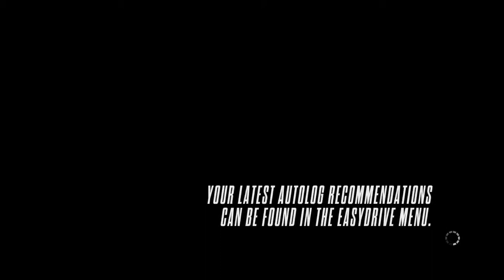NFS RIVALS - Porsche Spider Fully Upgraded Gameplay Completing Speedlist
Need for speed Rivals is the latest need for speed series... this game have a lot of bugs on PC version ,, no matter how strong or powerfull your PC this game will destroy it,,,, you need to start this game more often to get the best result,, if this game played for a long time, then the probability it will be buggy will increase, so restart after 1 hour or 30 minutes to solve some problems,

Personaly i really like this game, the graphic and gameplay is awesome, it's really beautiful and eye catching, i really like when it comes to free roaming, but the drawback for this game if the police, it will not make your free roaming enjoying, it always disturb your game, and when the police catching you, you cannot restart or use gps freely,

this game over in only 5 hours of gameplay on single player ( COP or RACER ) so this game will be great for relaxing and playing for some record on time trial event,

the hardest event on this game will be the last hot pursuit - the grand tour, you need just to stay survive on this event, so don't ever forget to enter the repair shop whenever it there. enjoy your game and don't forget to leave comment or subscribe, don't shy to share your gameplay better or not,